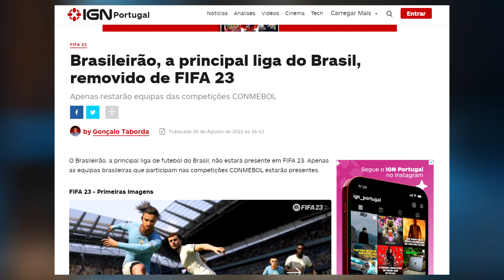FIFA 23 TIMES BRASILEIROS: NOVIDADES ANUNCIADAS!! CONFIRMAÇÕES E PROBLEMAS!!